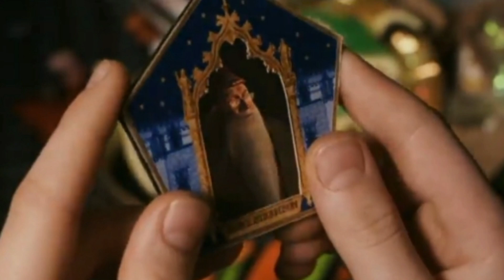What Happened After Battle of Hogwarts | HARRY POTTER | Explained in Telugu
In this video, we discussed the reason for the happening of Battle of Hogwarts and what happened in the battle. After the battle of hogwarts, it was shown that Harry, Hermoine and Ron weasley and some other characters in the Kings Cross Station saying bye to their children who are leaving for Hogwarts after 19 years.
                  What are the events that happend between these years, from battle of hogwarts to the epilogue scene, that are discussed in the video. And also we discussed some of the events of HARRY POTTER AND THE CURSED CHILD and the possibility of the return of LORD VOLDEMORT (He Who Must Not Be Named).